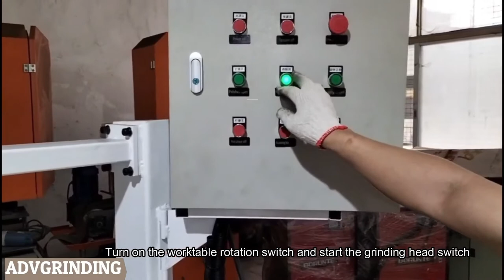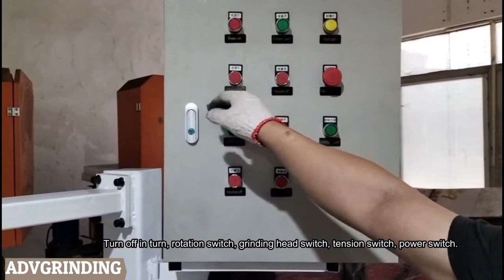ADV 408 Turck and car alloy wheel polishing machine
The machine is mainly used for polishing aluminium alloy wheel.The inner and outer walls grinding and polishing.